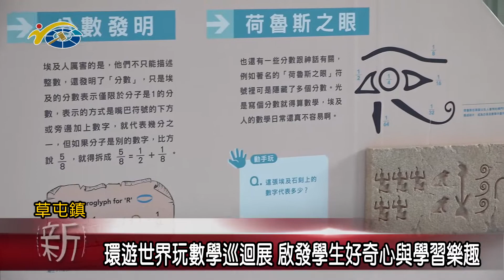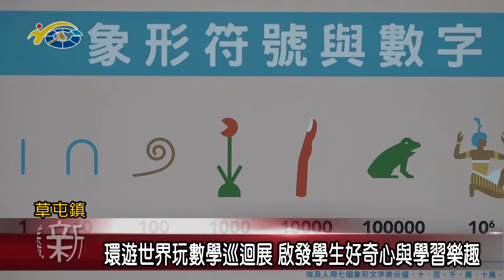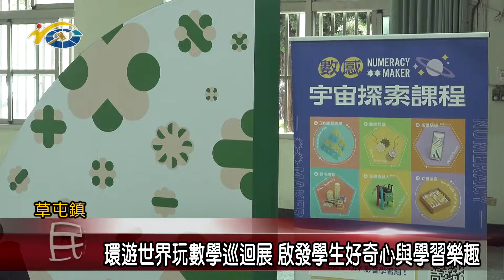環遊世界玩數學巡迴展 啟發學生好奇心與學習樂趣 議員蔡銘軒歡迎大家踴躍前往參觀